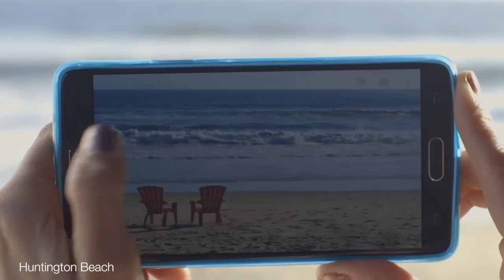Visit Anaheim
Sean leads Kate on a scavenger hunt throughout Anaheim and Orange County. The video follows Kate as she explores the destination’s magical attractions, interacts with visitors, and samples some of the area’s most distinctive cuisine, only to finally find Sean awaiting her on one of OC’s beautiful beaches at sunset. Her adventure is full of unexpected moments that create lasting memories.

Locations seen in this video: ARTIC (Anaheim Regional Transportation Intermodal Center), Anaheim Convention Center, Anaheim GardenWalk, Medieval Times Dinner & Tournament, Knott’s Berry Farm (Ghost Town, Boomerang, Silver Bullet), Anaheim Packing House, Angel Stadium of Anaheim, Honda Center, Disneyland Resort and Huntington Beach.